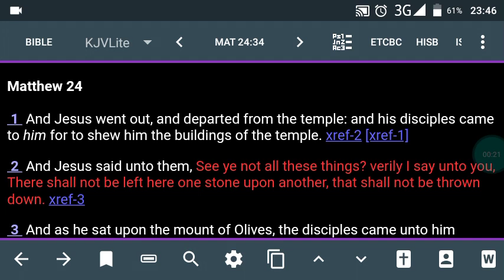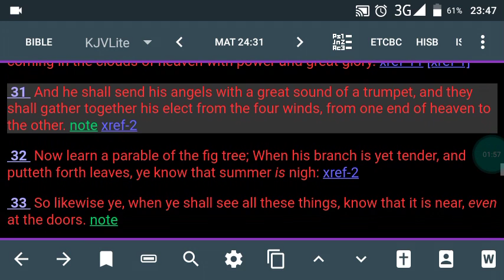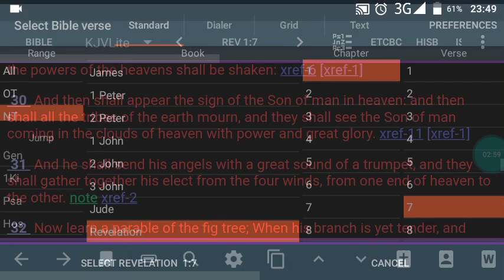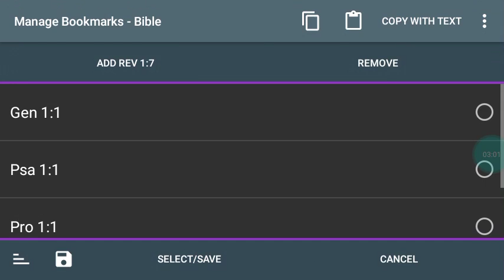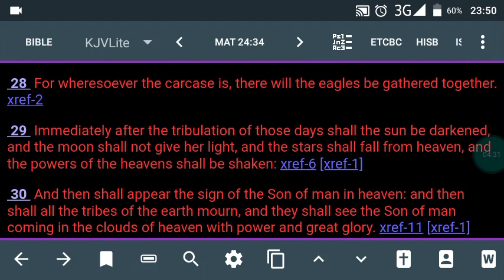Reincarnation | Matthew 24th Chapter